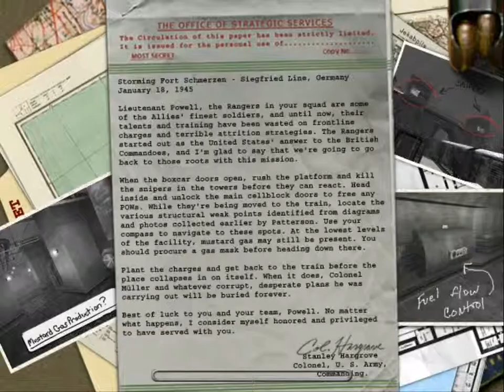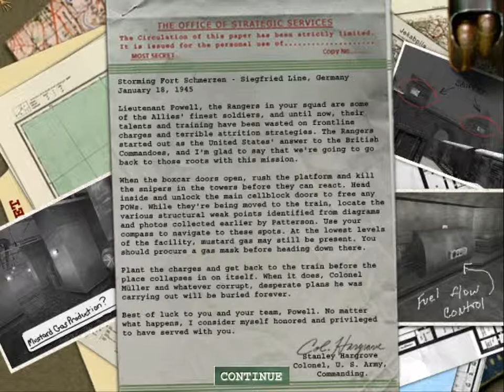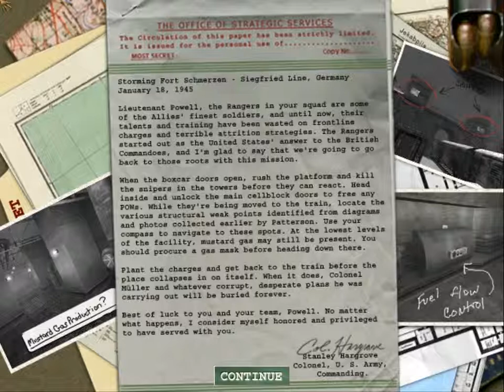let's play Medal of Honor Allied Assault part 33 catching the train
Medal of Honor Allied Assault is a WWII FPS developed by 2015, Inc and  published by EA games.
many of the 2015, Inc employees would later go on the found infinity ward and develop Call of Duty
Medal of Honor Allied Assault was released in the year 2002